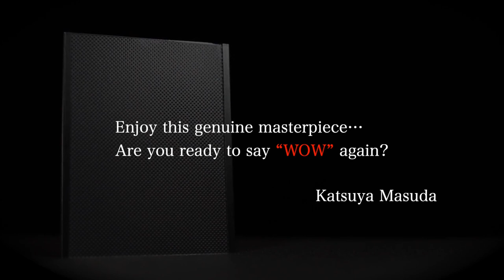WOW 3 Face-DOWN Katsuya Masuda - lepetitmagicien.com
Cela peut être utilisé comme un point culminant parfait pour le célèbre effet «The Ambitious Card» dans lequel une carte à jouer marquée revient au sommet du jeu après avoir été placée ailleurs au milieu du jeu.
Placez une plaque translucide sur le dessus d'un paquet pour vous assurer que les cartes ne peuvent pas être remplacées.
Placez une carte marquée au milieu du paquet.
Secouez le jeu. La carte marquée monte lentement vers le haut.
Il semble que la carte remonte lentement à la surface de l'eau, et l'effet visuel ressemble presque à une infographie.
Prenez la plaque translucide pour montrer que la carte marquée est en fait sur le dessus du jeu pour terminer la performance.